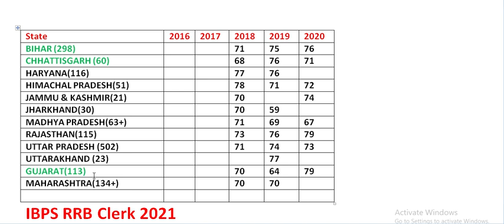Best State for IBPS RRB Clerk 2021| Safe Zone | Previous 3 year Cutoff : 2018 | 2019 | 2020